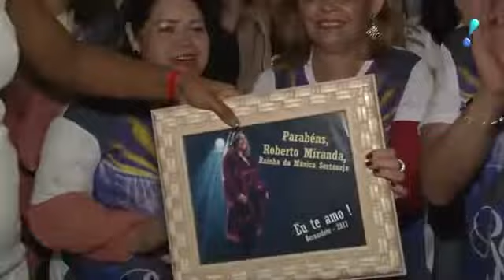Fãs da Roberta Miranda no Vivo Rio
Aqui no início, RM cantando foi ensaio para o show. Depois entrevista com os fãs e no final,  trecho do show
Fãs da Roberta Miranda vieram de vários estados do Brasil para o Vivo Rio, assustir
A cantora Roberta Miranda sobe ao palco do Vivo Rio, no Rio de Janeiro, nesse sábado, 27/05/2017 para o show de lançamento do DVD “Os Tempos Mudaram”. Com lançamento previsto para junho, o projeto festeja a carreira da cantora, uma pioneira na cena feminina do sertanejo, trazendo um time de participações da nova geração formado por Day e Lara, Maiara & Maraisa, Naiara Azevedo, Simone & Simaria e Solange Almeida.